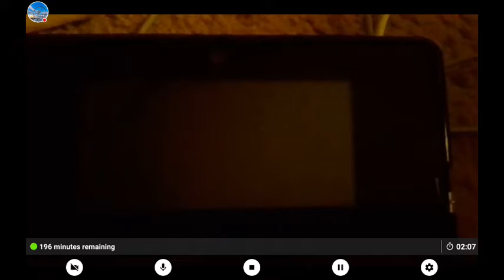My very first YouTube video reaction! (CRINGE ALERT!!!)